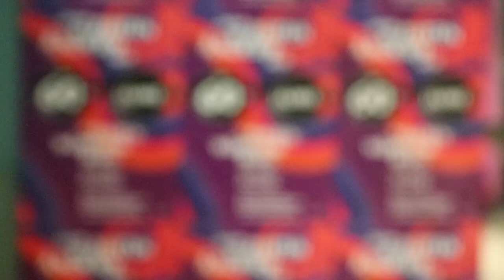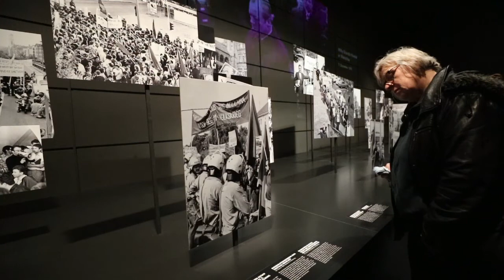Besucherreaktionen zur 60er-Jahre-Ausstellung im Haus der Geschichte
Die Sonderausstellung „Denn die Zeiten ändern sich … Die 60er-Jahre in Baden-Württemberg“ (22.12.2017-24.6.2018 im Haus der Geschichte Baden-Württemberg, zeigt, wie die Veränderungen in den 1960er-Jahren – der Protest, die Provokationen und die Popkultur der jungen Generation – auch den deutschen Südwesten prägten. Besucherinnen und Besucher sprechen über die Ausstellungsthemen und erinnern sich.